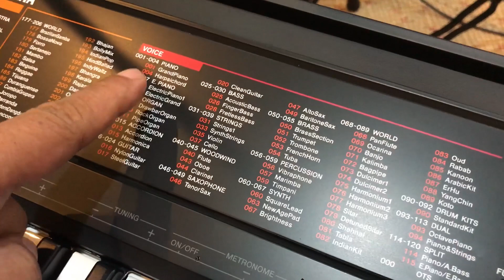การใช้งาน Keyboard Yamaha F51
คีย์บอร์ดสำหรับผู้เริ่มต้นฝึกซ้อม
ขนาด 61 คีย์ใช้งานง่าย น้ำหนักเบา